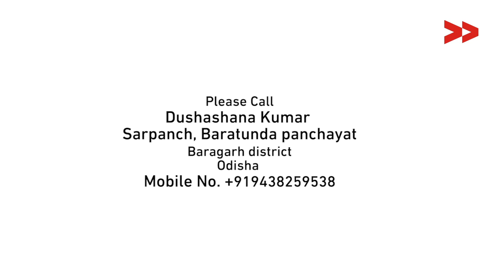Drinking water is not safe in Motipali village, Odisha - Saroj reports for Indiaunheard